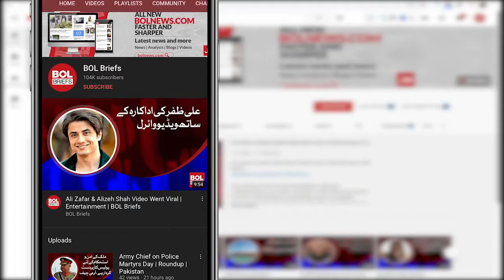Minal Khan's simplicity captivated the fans | BOL Briefs